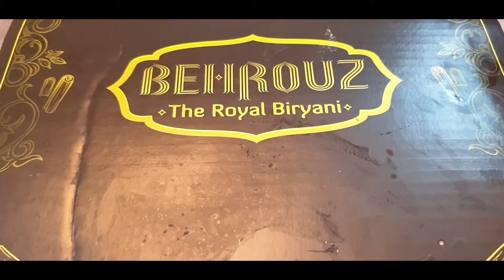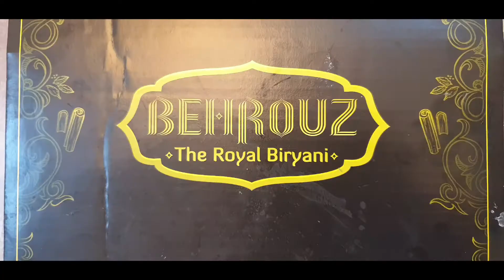VEG biryani is not pulao | पहली बार वेज बिरयानी from BEHROUZ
24